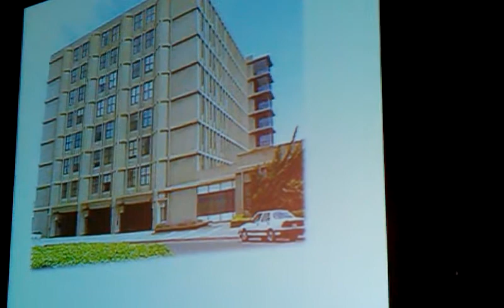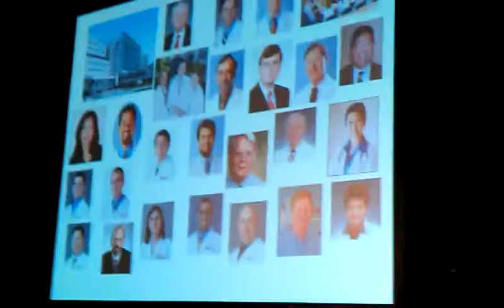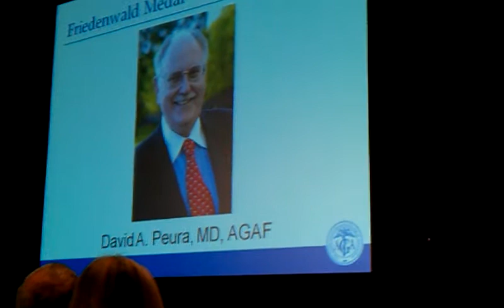DDW Friedenwald Medal 2011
David A. Peura awarded the Friedenwald Medal in Chicago, IL by AGA President Ian Taylor. May 9, 2011

AGA's highest honor is awarded to David A. Peura, MD, AGAF, Emeritus professor of medicine at the University of Virginia School of Medicine. The Julius Friedenwald Medal, presented annually since 1941, recognizes a physician for lifelong contributions to the field of gastroenterology. Dr. Peura has contributed significantly to the AGA throughout his career, including as president of the organization in 2005 and as vice chair of the AGA Foundation for Digestive Health and Nutrition (FDHN) from 2006 to 2009. He received AGA's Distinguished Educator Award in 2002 and is a founding member of the AGA Research Foundation's (formerly FDHN) Legacy Society, in which he continues to be heavily involved.